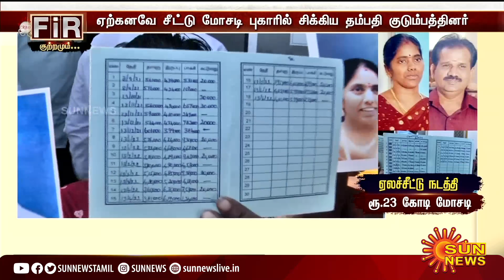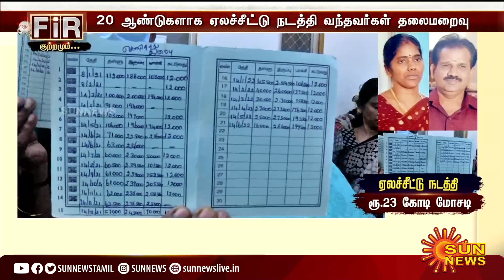ஏலச்சீட்டில் உங்கள் பணம் கொடுத்து இருக்கீங்களா..? உங்களுக்கு ஒரு அதிர்ச்சி செய்தி | FIR | Sun News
ஏலச்சீட்டில் உங்கள் பணம் கொடுத்து இருக்கீங்களா..? உங்களுக்கு ஒரு அதிர்ச்சி செய்தி